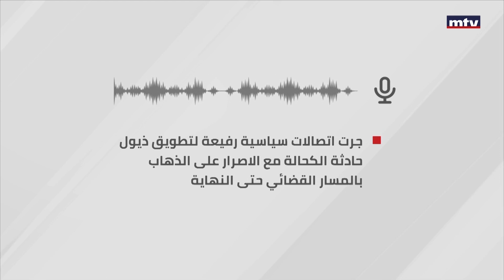Prime Time News - 11/08/2023 - أسرار اليوم